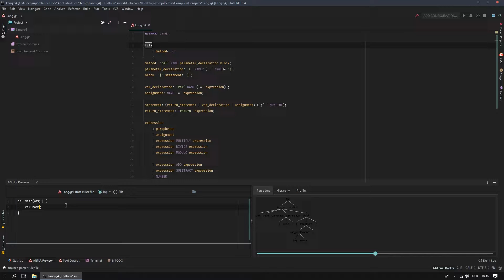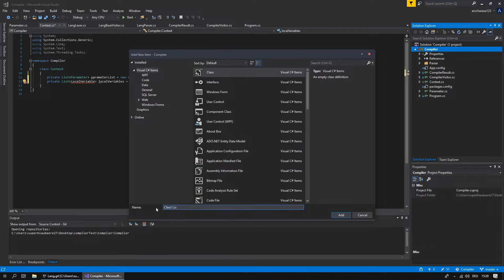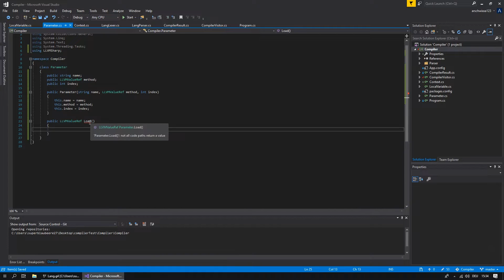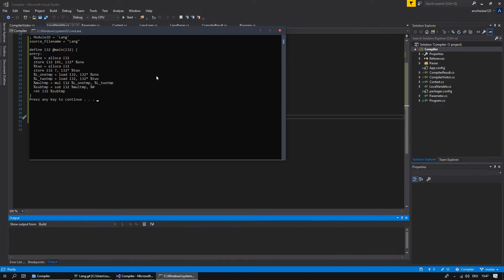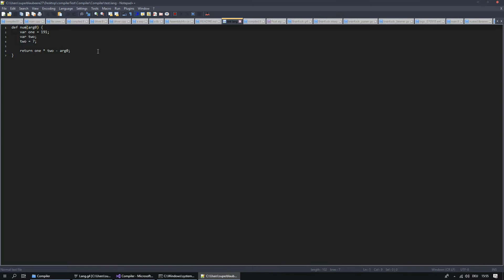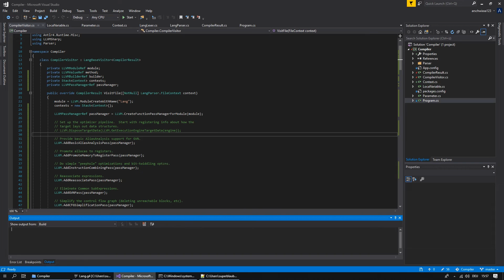Making a compiler (2/4): Local Variables | superblaubeere27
OPEN ME

In this video I'll show you how to make a compiler.

~Programs:
IDE: IntelliJ IDEA with Material Theme UI (Darker Theme)
Decompiler / Disassembler: Luyten
Bytecode Modificator: JByteMod
Debugging: x64DBG